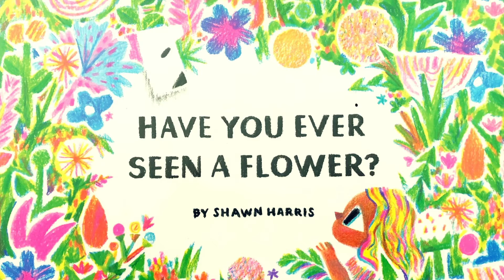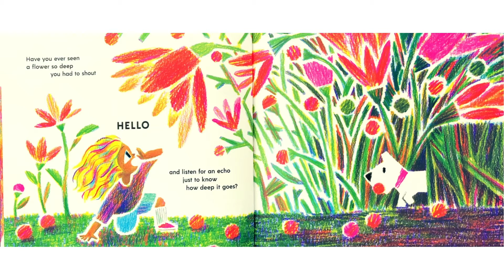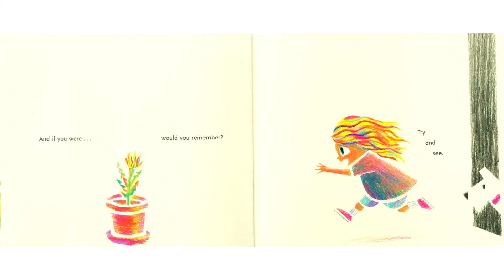Have You Ever Seen a Flower? by Shawn Harris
This enchanting picture book explores the relationship between childhood and nature. In this simple yet profound story, one child experiences a flower with all five senses—from its color to its fragrance to the entire universe it evokes—revealing how a single flower can expand one's perspective in incredible ways.